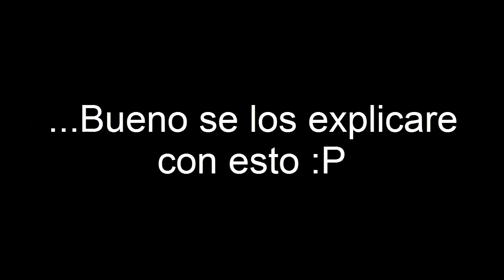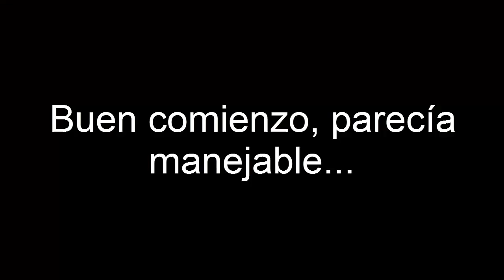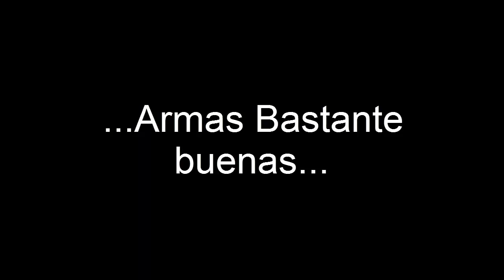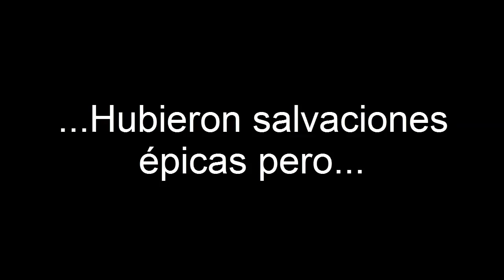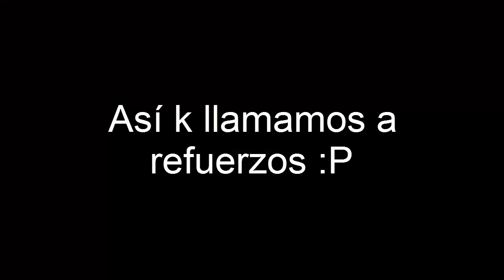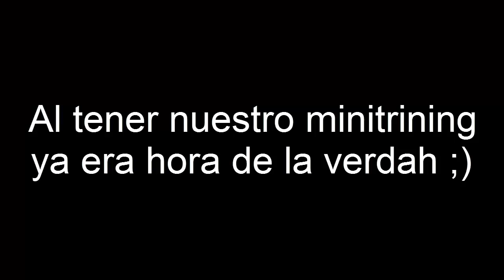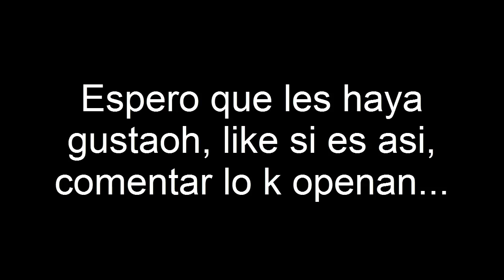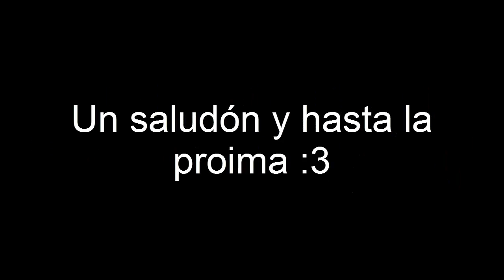Bamba otro level :O - Call of Duty Black Ops II Zombies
Pos disfruten este video bien zukulento, mi estrategia va cambiar un poco, cuando aprendes combos nuevos probarlos es de champeros :)